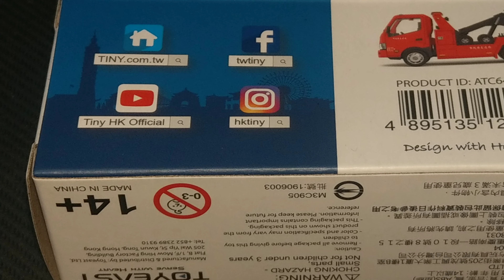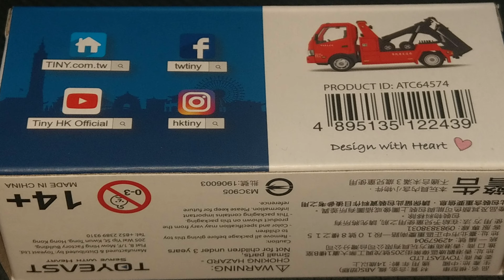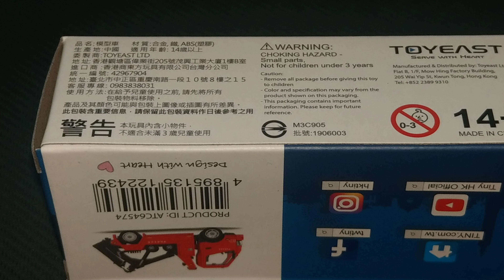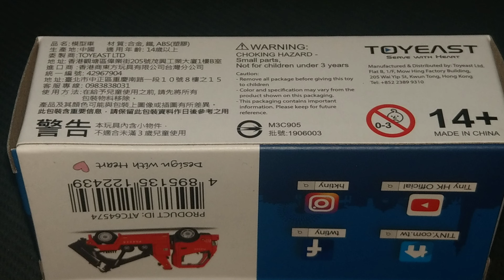【尼斯丹】TINY 微影 台灣限定版 No.TW10 HINO 300 Tow Truck 市政府 交通隊 警用車輛 拖吊車